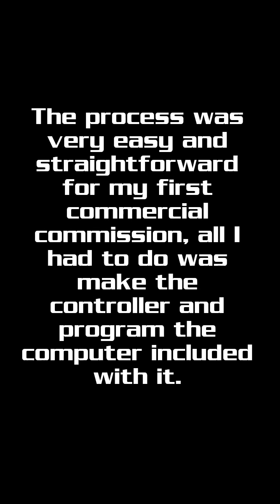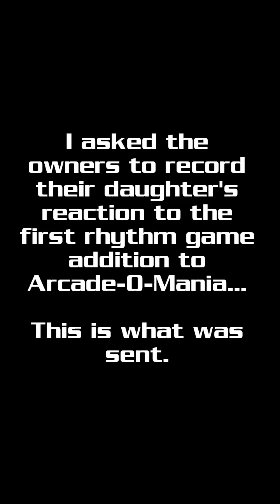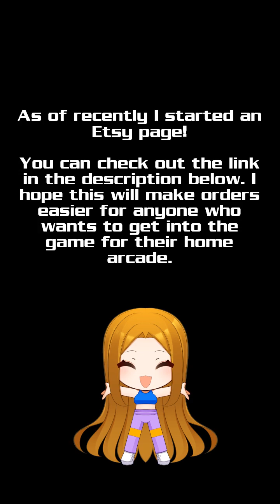[Commission] Hand Pump It Up Conversion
Commission For:
Arcade-O-Mania
Date Started:
3/25/2023
Date Completed:
4/7/2023
Cabinet Type:
Conversion kit for 3/4 scale upright
Cabinet Game:
Hand Pump It Up
Features:
• Running Project OutFox with Infinitesimal theme by dj505 featuring over 1300 songs
• Istmall buttons with LEDs for hardcore play
• Lit Marquee (original 1Up build)
• Pump It Up GX cabinet inspired artwork
• X-Arcade coin door for commercial use
Link(s):
• BREAK TIME BGM from DanceDanceRevolution A20 (Copyrighted by Konami Amusement)